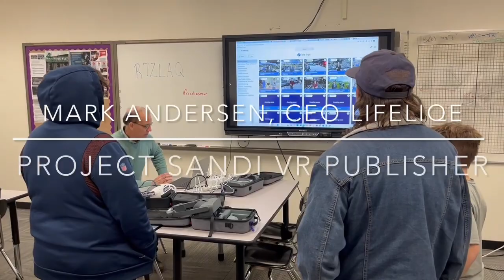Senior Night at Churchill County High School - February 15, 2023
Project SANDI being represented by Tammy Westergard, SANDI Project Coordinator at Churchill County High School's Senior Night.